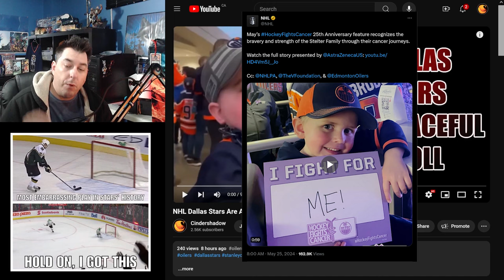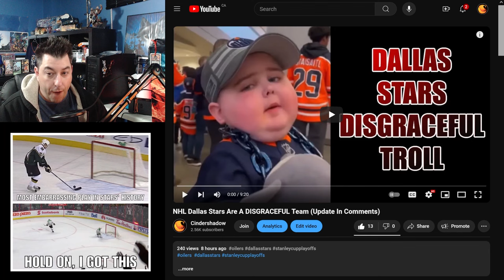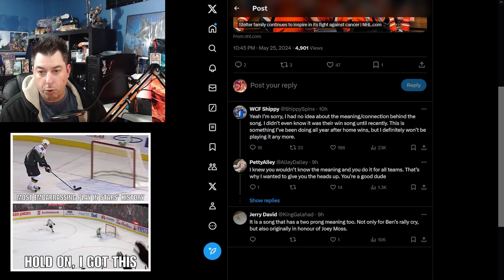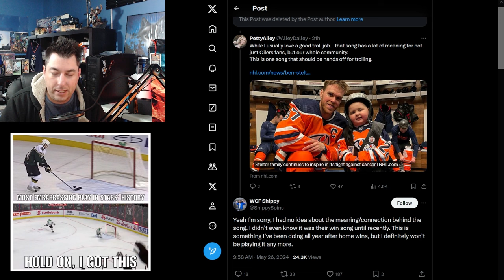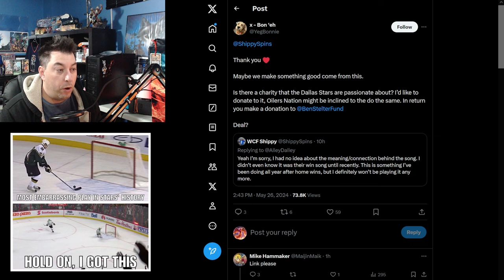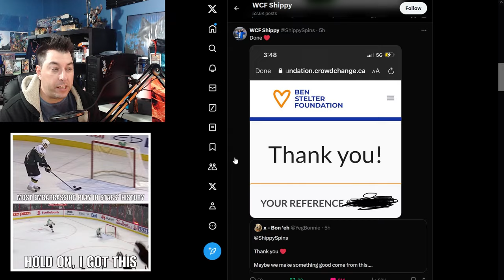NHL Dallas Stars DJ Says SORRY For The TROLLING With La Bamba Use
The DJ for the Dallas Stars has Spoken out saying sorry for the trolling with La Bamba, the Edmonton Oilers Victory song from Game 2 of Round 3 of the NHL Stanley Cup Playoffs.